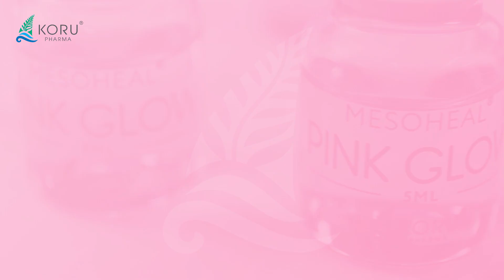美愫禾® 焕肤精华液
击退黑色素 缔造净透美肌
令肌肤瞬间焕发光彩

有效成分：
透明质酸 0.3 %
矿物复合物
多种维生素 ( A, C, E, I, 复合维生素 B )
抗氧化剂（ 维生素 C、谷胱甘肽 )

产品适用于:
黄褐斑（ 色素沉着 ）
炎症后色素沉着
老年斑
肌肤缺水
过度暴露在阳光下
痤疮肌肤
玫瑰痤疮
吸烟者的肌肤